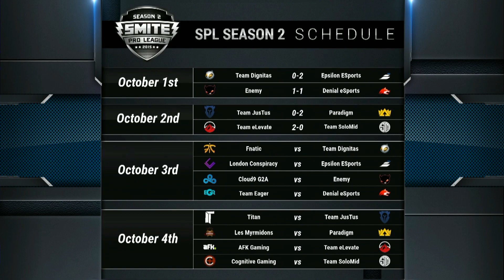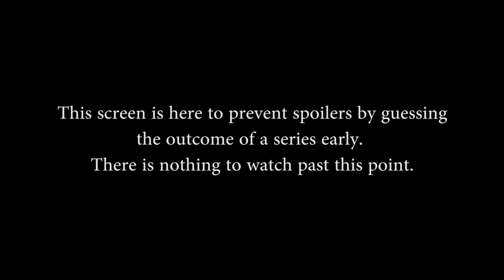SPL Fall Week 7 - Team Elevate vs. Team Solomid (Game 2)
SPL Fall Week 7 - Team JusTus vs. Paradigm (Game 2) (Friday, October 2nd, 2015)
P&B: 0m00s, Game Start: 5m45s

Gods in this match: Bellona, Ne Zha, Poseidon, Geb, Rama, Sun Wukong, Thor, Agni, Sylvanus, Apollo

Players in this match: ScaryD, Mytherea, ADUR0, Metyankey, Vessalius, bchm, DaGarz, TheBoosh, Eonic, Snoopy